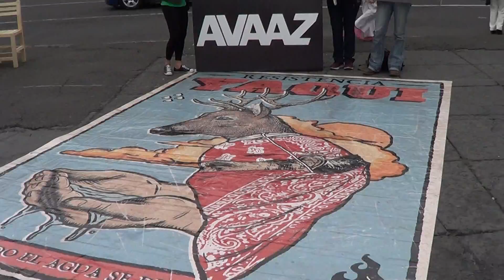CARAVANA NACIONAL POR LA... EN EL ZÓCALO DE LA CDMX #1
Integrantes de la Caravana nacional por la defensa del agua, el territorio, el trabajo y la vida, que encabezan líderes de la tribu yaqui y dirigentes sociales, llegan al Zócalo capitalino luego de 11 días de trayecto por 30 entidades, donde se encontraron con un país teñido de sangre, en el que la principal demanda es la abrogación de las reformas estructurales neoliberales para impedir el despojo de los recursos